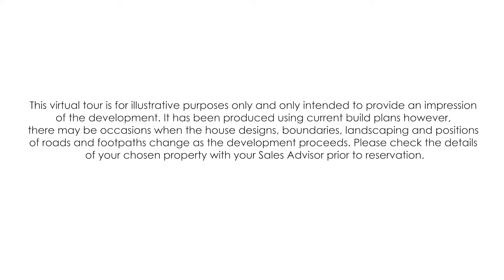Taylor Wimpey Orchard Park, Prescot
Situated in the Merseyside town of Prescot, Orchard Park offers a community of 227 3 & 4 bedroom homes, perfect for growing families or young couples looking to upgrade their current home.